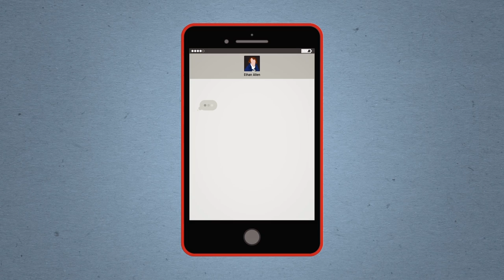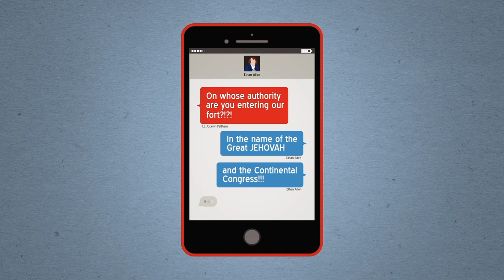Ticonderoga | Battles of America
📺 Follow the siege of Fort Ticonderoga in 1775, and its significant importance to the Revolutionary War and ultimate shaping of the United States of America we know today.  Enjoy this episode of Battles of America: Ticonderoga.